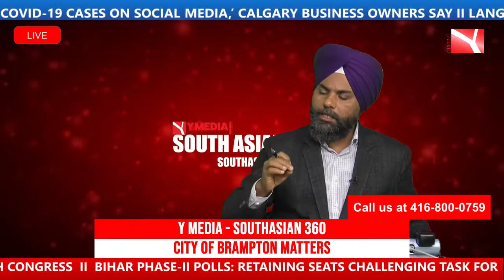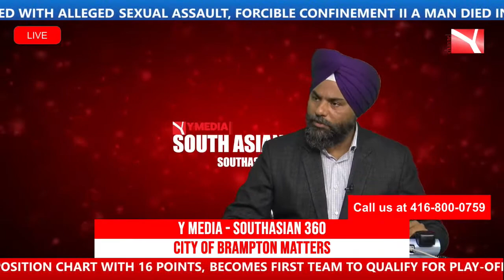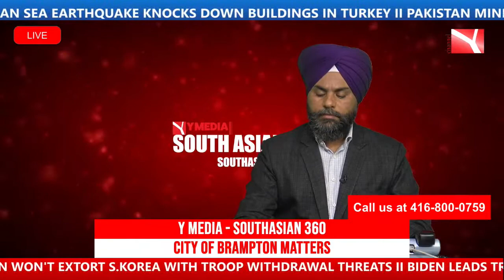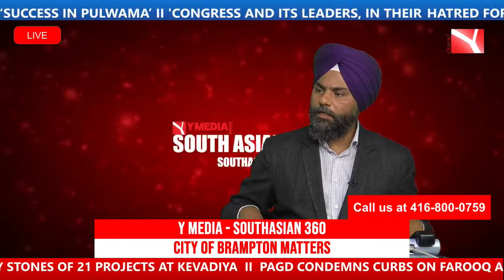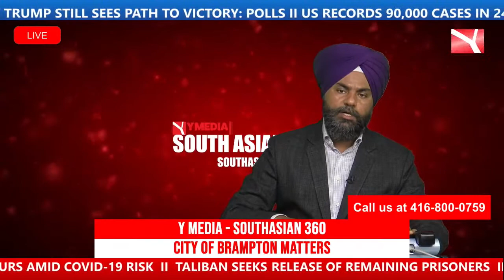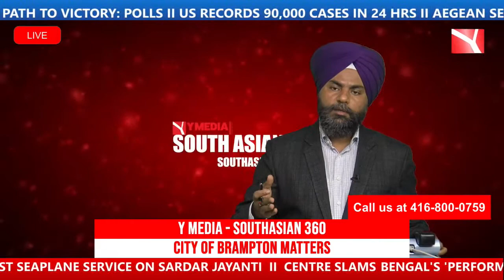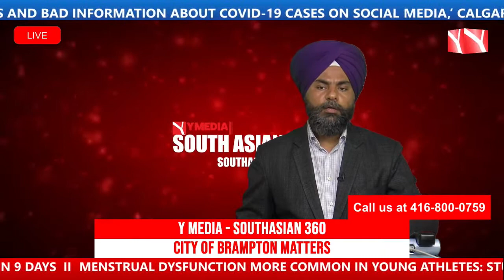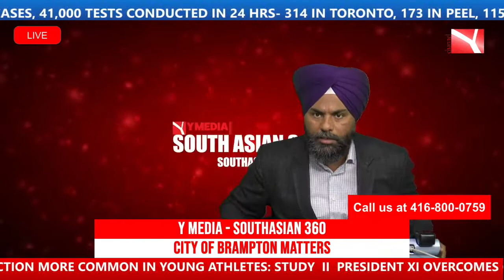Y Media - SOUTHASIAN 360 LIVE with Sandip Sangha and Guests I 30th Oct 2020